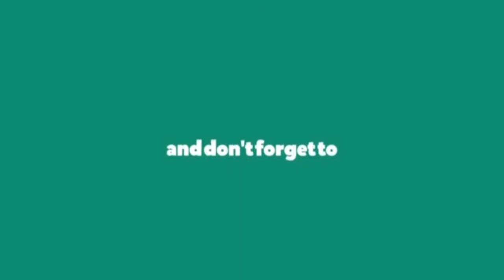Nostalgia GTA SanAndreas ( 16 ) !!Kejar Kejaran Sama Warga Lokal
Hallo gaes
Siapa yg tau sama permainan gta san andreas ini kita balik lagi ke zaman ps 2.

Nah gaes , kali ini bermain gta san andreas ( 16 ) !!! kejar²an sama warga lokal

a gta san andreas codigos.